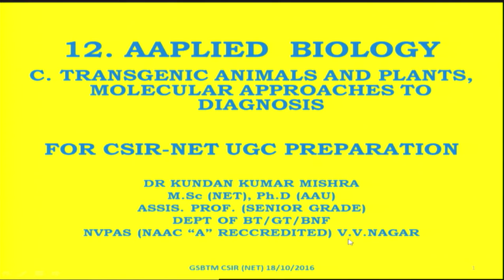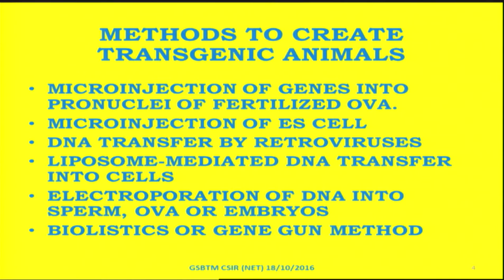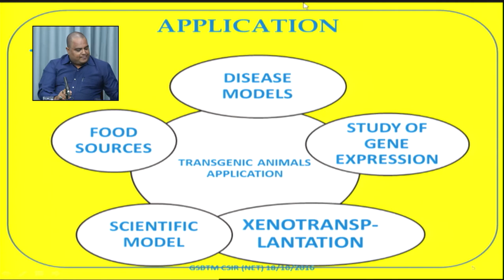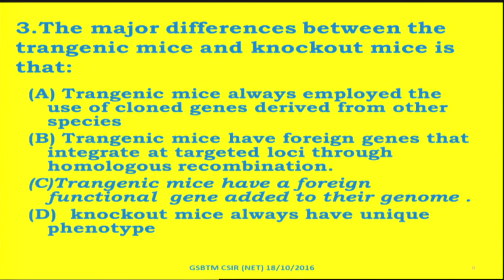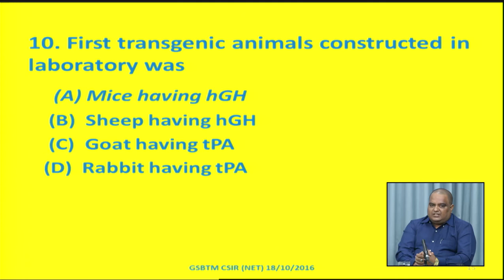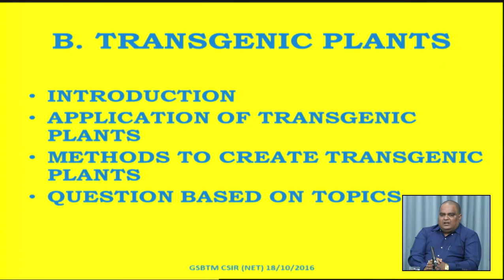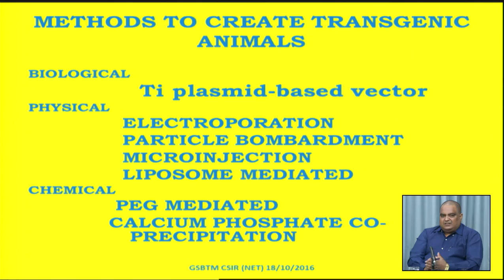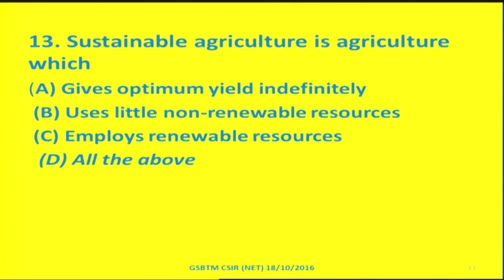Dr. Kundan Mishra's Lecture on Applied Biology, Transgenic Animals and Plants Part-1